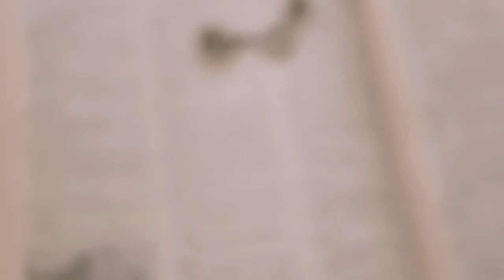Highlight Emma y Sonia - Boda en Puerto Real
Highlights son piezas más musicales a diferencia de los shortfilms. Se trata de hacer una selección de planos por el filmmaker predominando en la edición la música.